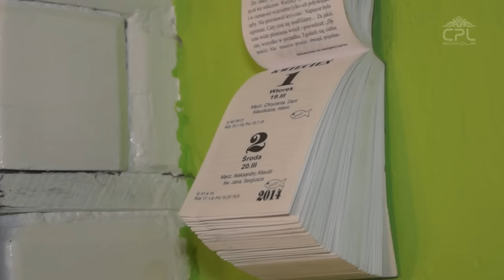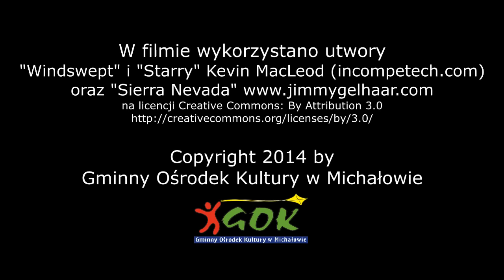Gryc Barbara - Ciwoniuki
Film prezentujący działalność lokalnego twórcy, p. Barbary Gryc, która wypieka w tradycyjny sposób chleb.
Centrum produktu Lokalnego Sokole 2014.